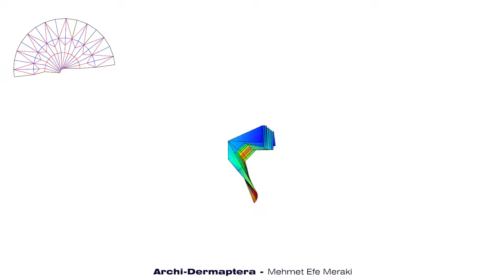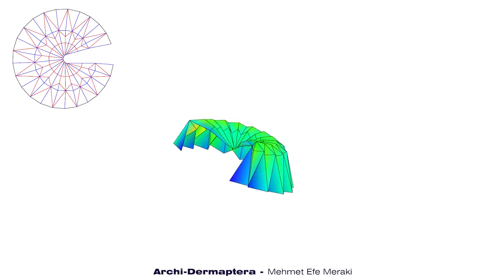Archi-Dermaptera I Mehmet Efe Meraki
Mehmet Efe Meraki

2022 Spring
BS724 Nature Informed Computational Design in Architecture

Archi-Dermaptera investigates a pattern-based approach to step forward the “ deployable & foldable ” potentials of architectural applications, regarding Dermaptera’s Hindwing Folding Mechanism as the reference source.

To be able to efficiently respond to multiple usage scenarios via a wholistic pattern’s foldable & deployable properties, architectural Systems & retrofitting scenarios need deployable structures to increase the adaptability of engineered solutions to various contexts: Efficiency -Adaptability - Deployability - Flexibility - Modularity

The re-coded pattern informed by the reference differentiates itself as an adjustable and flexible method that can take multiple inputs and give specific outputs customized through the necessities.

Although various wing folding patterns are commonly observable in nature, the species of Dermaptera , has the most efficient ratio among others : The packing areas on the hind wings of earwigs can reach up to about 1/15 of the original wing surface by folding them once fanwise and twice axially Dermaptera’s uniquely evolved Hindwing Folding Mechanism and Pattern to efficiently pack and protect their hindwings while also increasing its ground mobility were taken as the reference considering also its resilin patches distributed through their uniquely structured wings, tracing the ring fold.

The folding pattern of earwigs and its prior analyses are interpreted by various studies based solely on the "Radial Folding lines, originating from the Squama hinge Although these studies offer a thorough understanding of a mathematical model it omits information about Resilin Patches and potential reinterpretations. Archi-Dermaptera steps forward to reconsider shared potentials of radial folding lines and resilin patches’ interconnection to further achieve a combined pattern :

+) Re-Coding Process:

1)  Learning from the reference & previous studies. Initial pattern extraction - Radial Lines +Ring Fold -

2)  Modulation Intro Re-coded Resilin patch. As a potential to change normal planes of cells. - Planar to Volumetric -

3)  Following the pattern, configurations to increase the size are made possible: Certain flexibility on each stage were provided via the internal, continuous divisions.

+) Re-Coded Folding Pattern :

. Ability to switch between the Planar and Spatial

. Modular Panels - Elements

. As a basis, the pattern itself, can be interpreted through multiple scenarios:

Potential Cases which can serve under the Re-Coded Pattern:

Solar Energy Harvesting Systems :

One important domain may be solar energy harvesting because Archi-Dermaptera offers flexible & adaptable folding options. The pattern offers both planar and multiply- angled normals so that connected panels can be arranged as necessary. A simple solution that can be retrofitted through various scales is provided by differentiating the panels and structural configuration without compromising statical necessities.

Pop-Up Spatial Arrangements & Pavilions

            Additional Facade Retrofits: Water Harvesting

Besides its foldable & pattern-wise efficiency, Interconnected Panels & their structuring elements creates subsequently angled continuity that can be considered to accumulate surface water in its self-created void, when necessary.